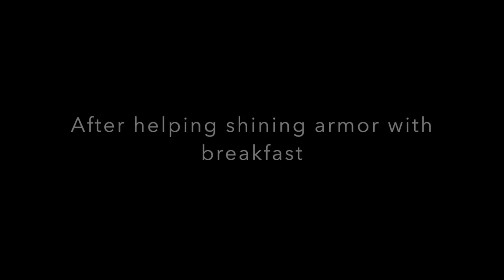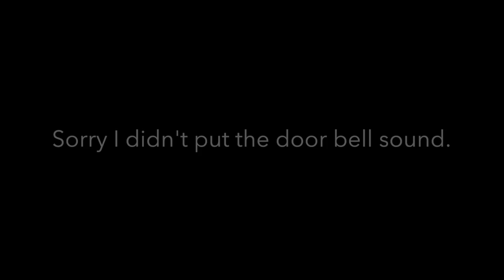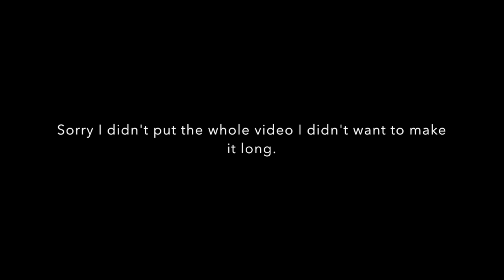Mlp A new year party part 1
This video is about Mlp A new year party part 1